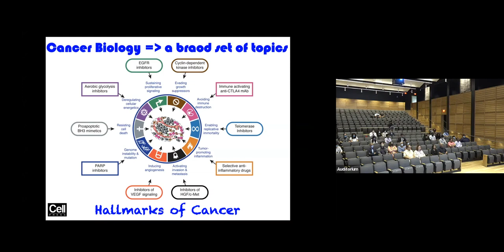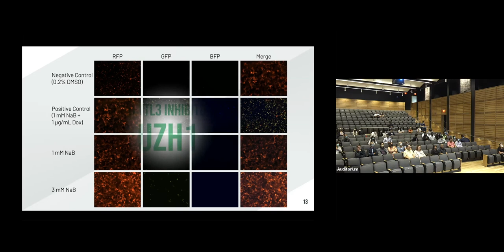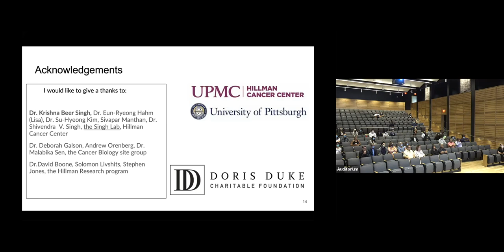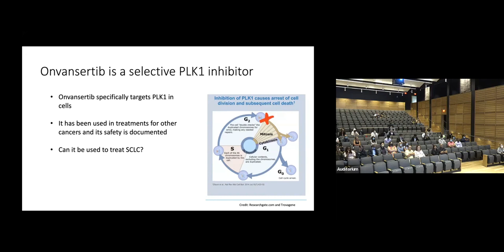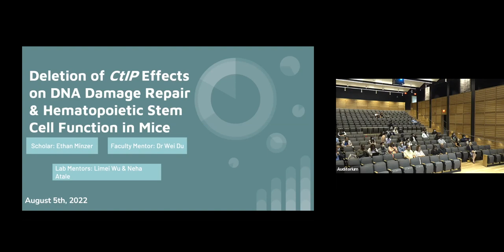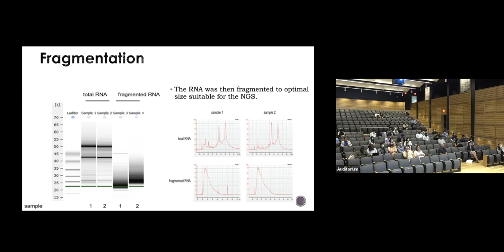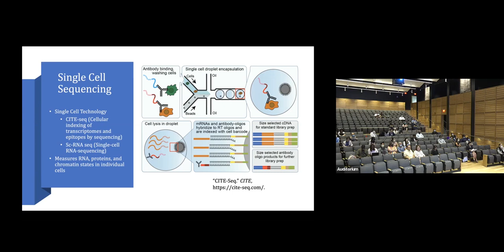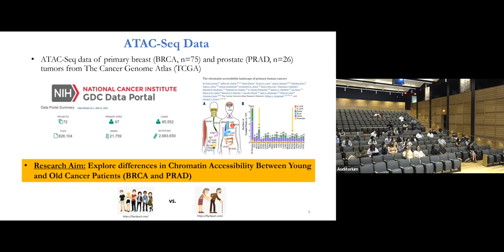Cancer Biology (CB) 2022 Final Presentation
00:00 - Welcoming Remarks

7:19 - Leviticus McGraw-Sapp - Targeting MET-altered NSCLC through Inhibiting TWIST1

22:12 - Daniel Guo - N6-methyladenosine (m6A) Modification and Chromatin Remodeling Regulate Kaposi’s Sarcoma-associated Herpesvirus (KSHV) Lytic Replication

34:04 - Catherine Maldia - N6-methyladenosine (m6A) Modification Regulates Kaposi’s Sarcoma-associated Herpesvirus (KSHV) Lytic Replication

48:12 - Jibraan Rahman - Effect of Sulforaphane on Expression and Activity of Monoacylglycerol Lipase in Prostate Cancer Cells

1:00:02 - Audrey Munro-Neely - Effects of Regorafenib and BETd-260 on Colorectal Cancer Cells

1:11:06 - Maria Silvaggio - Use of Indocyanine Green Dye in Sarcoma Assessment

1:24:52 - Donovan Allen - Novel Drug Combinations For The Treatment of Small Cell Lung Cancer

1:34:40 - Daniel Wang - Impact of COVID-19 Pandemic on Prostate Cancer Diagnosis

1:45:53 - Jason Chen -  FANCD2 Interacts in a Complex with PRMT5 and CtIP in Response to DNA Damage

1:56:19 - Ethan Minzer - CtIP Deletion Affects DNA Damage Repair & Hematopoietic Stem Cell Function in Mice

2:07:19 - Nancy Chen - SNORD67 mediated U6 methylation regulates lymph node and distant lung metastases

2:20:46 - Mohammed Al-Nagash - N⁶-Methyladenosine RNA Post Transcriptional Modification (PTM) Profiling in HBV-Infected Primary Human Hepatocytes (PHH)

2:35:22 - Anthony Kalvi - Targeting PUMA to Enhance Intestinal Regeneration

2:52:18 - Hillary Boyzo - Application of SPaRTAN to Breast Cancer Datasets

3:08:53 - Yash Patel - Age-Associated Chromatin Accessibility in Primary Human Breast and Prostate Carcinomas